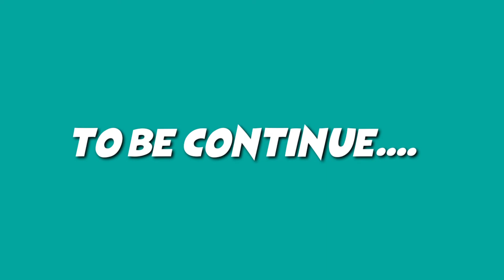KUNCI SUKSES BUDIDAYA IKAN LELE DI DAERAH PEGUNUNGAN (SUHU DINGINPUN TETAP BERHASIL)